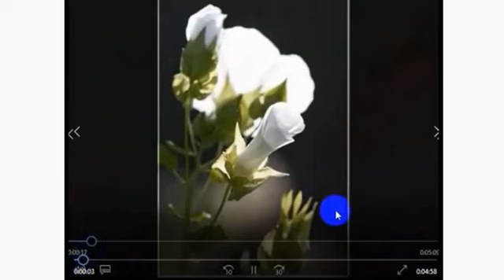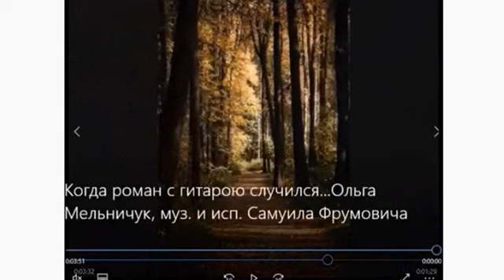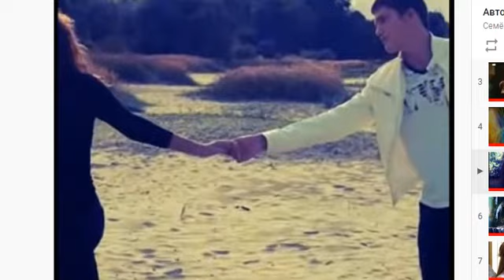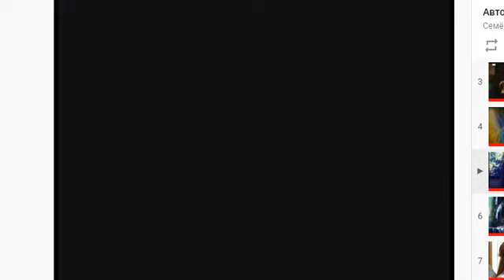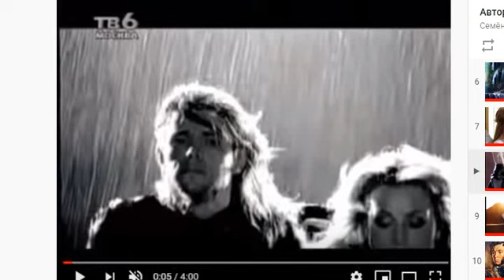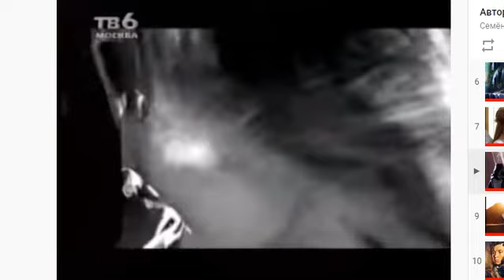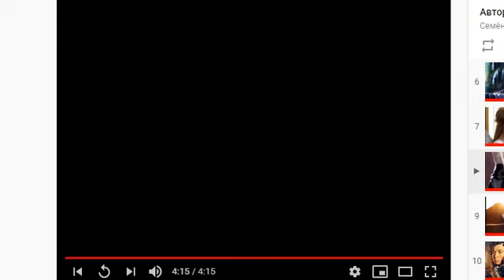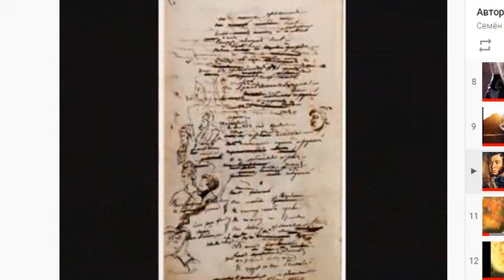Романсы Ожившей Поэзии ч 9, Обзор 234, муз и исп Самуила Фрумовича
на  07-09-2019 года их 3225, можно найти по этой ссылке:
   мои лучшие песни, на стихи разных Поэтов, муз. и исп. С Фрумовича,
  В ЭТОМ ГОДУ ЕСТЬ ВОЗМОЖНОСТЬ ИЗГОТОВИТЬ ИМЕННУЮ КНИГУ каждому ПОЭТУ...
       Подробности на моей стр. в стихи.ру
  ПРИСЫЛАЙТЕ ЛЮБИМЫЕ СТИХИ... СВОИ ... ИЛИ ДРУГИХ ПОЭТОВ...
    И ВСКОРЕ ВЫ ИХ УСЛЫШИТЕ И УВИДИТЕ НА НАШЕМ КАНАЛЕ ЮТЮБе
  СОЧИНЕНИЕ... ПЕНИЕ... ИСПОЛНЕНИЕ... РАЗМЕЩЕНИЕ... ВСЁ У НАС БЕСПЛАТНО...
   НО ЖЕЛАТЕЛЬНО ОПЛАТИТЬ 300 РУБ. ЗА РЕКЛАМУ,
       ЧТОБЫ НАШИ ТРУДЫ НЕ ПРОПАДАЛИ ДАРОМ...
 КРОМЕ ТОГО, ГОТОВИТСЯ НОВЫЙ ВЫПУСК НАШЕЙ ОЖИВШЕЙ ПОЭЗИИ...:
  ОЖИВШАЯ ПОЭЗИЯ ВЫПУСК 4, КУДА ПОПАДУТ И МПК НА ВАШИ СТИХИ...
 ВСЕМ, КТО ЗАКАЖЕТ 3 И БОЛЕЕ ПРОИЗВЕДЕНИЙ  ЭТОТ ВЫПУСК ПРИДЕТ НА ПОЧТУ
         БЕСПЛАТНО... + 6 НАШИХ ПОЮЩИХ КНИГ...
    ЖДЁМ ВАС НА ЮТЮБЕ И В СТИХИ.РУ...
             07-09-19 САМУИЛ ФРУМОВИЧ;
   Видео из интернета... муз. и исп. С Фрумовича,